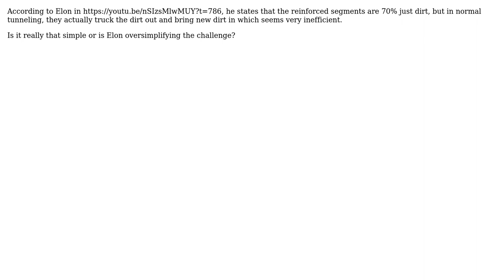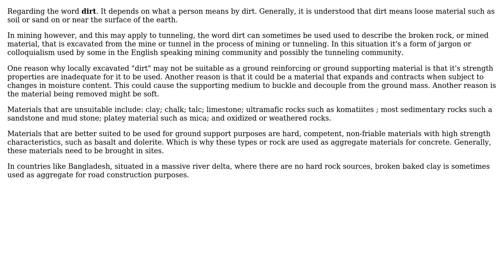Why do normal tunnel boring operations not use the dirt (from the boring itself) for...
Engineering: Why do normal tunnel boring operations not use the dirt (from the boring itself) for reinforcement rather than bringing it from other sources?

With thanks & praise to God, and with thanks to the many people who have made this project possible! | Content (except music & images) licensed under CC BY-SA | Music | Images & others | With thanks to user meteor inc user kamran user Fred and the Stack Exchange Network Trademarks are property of their respective owners. You are responsible for your own actions.